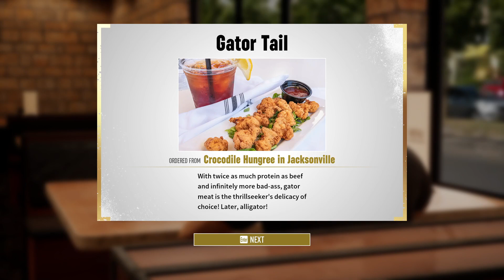Losing every match in AEW Fight Forever Road to Elite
Epic Games creator code "VTECHGUY"